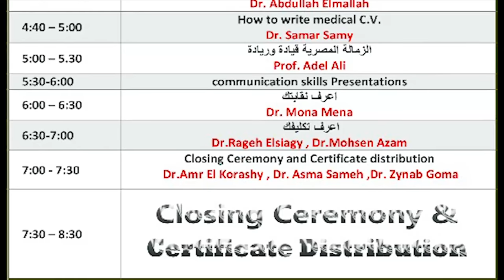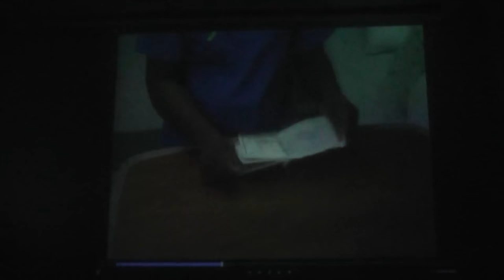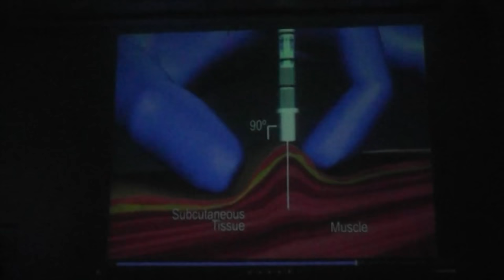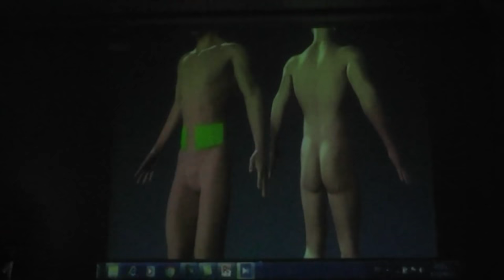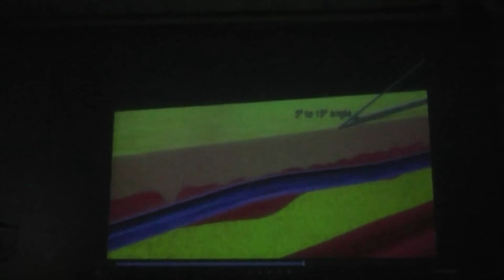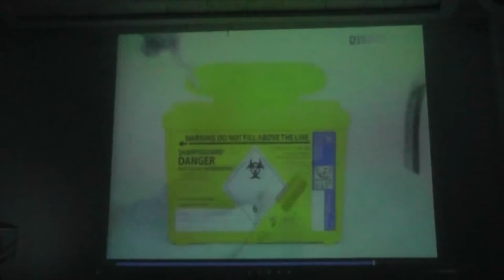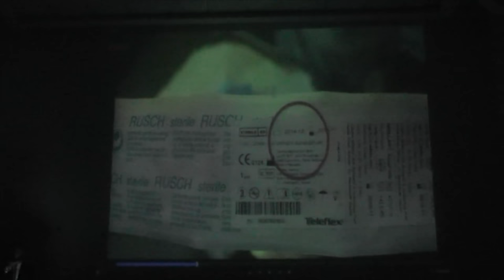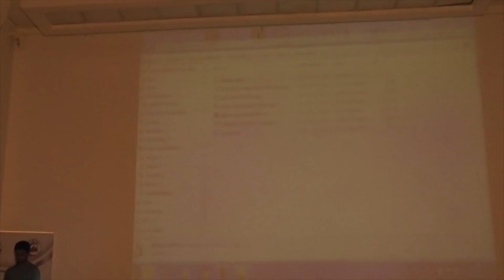6Th Ems Conference - Dr abdullah Elmallah - Essential Medical Skills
المؤتمر السادس لأطباء الامتياز في الفترة  30 و 31أغسطس و 1 سبتمبر 2018 بدار الحكمة
المؤتمر يهتم بتعليم الطبيب الذى لا يزال في بداية حياته العملية أهم الحالات الطبية التي سيواجهها في بداية مشواره وكيفية التعامل معها.
 يستهدف بشكل أساسي أطباء الامتياز (المنتهين منه أو المقبلين عليه) لتثقيفهم عمّا سيواجههم من حالات طبية وطرق التعامل "الصحيحة" معها بطريقة تركز على الجانب العملي أكثر من الجوانب النظرية التي تم دراستها على مدار الست سنوات التي قضاها الطبيب في الدراسة، ومطروحة بشكل يفيد الطبيب سواء أكان طبيب امتياز جديد أم ممارس عام حديث التخرج.

بالإضافة إلى تعريف الطبيب تعريفًا موجزًا بالتخصصات المختلفة والفروق بينها مع تخصيص محاضرات للشرح باستفاضة للطرق المختلفة التي يمكن للطبيب أن يسلكها سواء للسفر إلى الخارج أو لإيجاد فرص عمل داخل جمهورية مصر العربية.